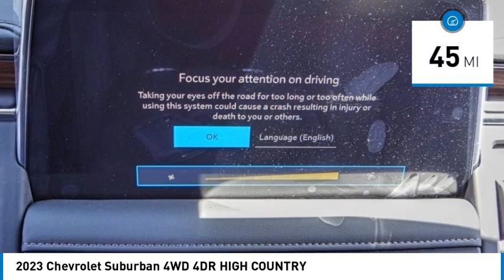2023 Chevrolet Suburban HEMET BEAUMONT MENIFEE PERRIS LAKE ELSINORE MURRIETA C23528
2023 Chevrolet Suburban 4WD 4DR HIGH COUNTRY

Gosch Chevrolet
400 Carriage Circle

GOSCH CHEVROLET PROUDLY SERVING HEMET, BEAUMONT, MENIFEE, PERRIS, LAKE ELSINORE, MURRIETA , AND SURROUNDING SOUTHERN CALIFORNIA LOCATIONS. THIS WHITE 2023 Chevrolet SUBURBAN IS EQUIPPED WITH A EcoTec3 6.2L V8, AUTOMATIC TRANSMISSION, AND RECEIVES AN ESTIMATED 14 City/19 Hwy MPG. GOSCH CHEVROLET 400 CARRIAGE CIRCLE HEMET CA 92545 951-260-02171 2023 Chevrolet SUBURBAN 4WD 4DR HIGH COUNTRY Stock #: C23528 | VIN: 1GNSKGKL5PR388651 | 2023 Chevrolet Suburban 4WD 4dr High Country AIR CONDITIONING ALLOY WHEELS Gosch Chevrolet